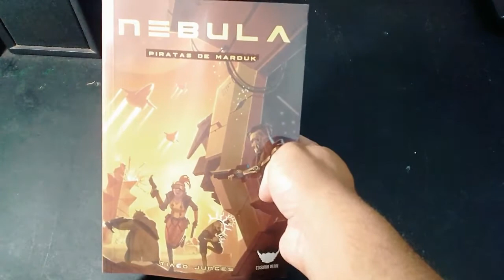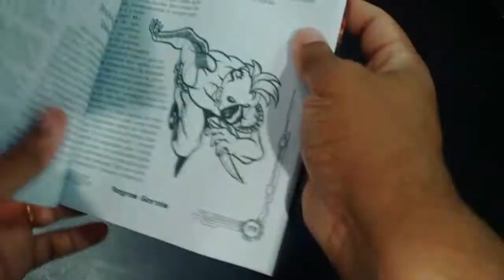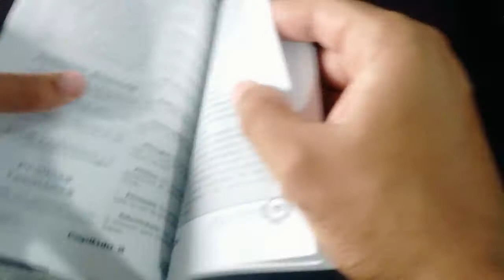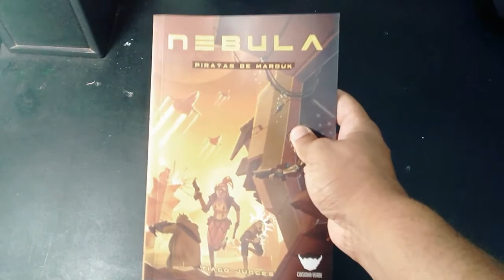Unboxing: Nebula: Piratas de Marduk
Olá pessoal! Finalmente chegou para nós o mais recente lançamento da editora Coisinha Verde, o Nebula: Piratas de Marduk e neste vídeo, mostramos rapidamente o livro.

Caso você tenha se interessado pelo livro, você poderá adquirir na loja eletrônica da editora